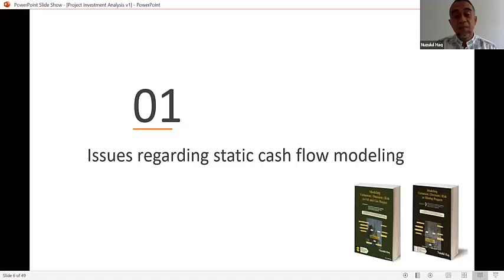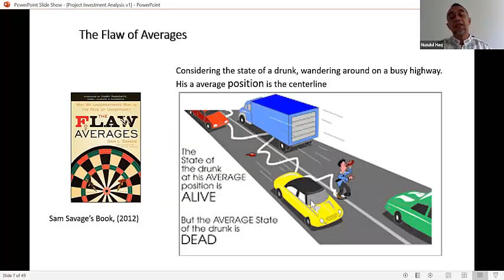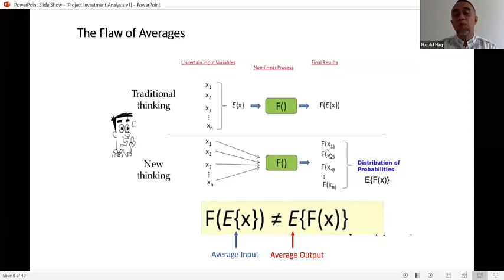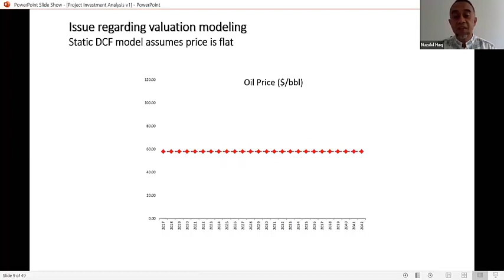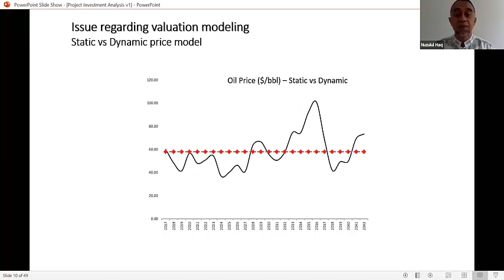Revisit Our Investment Analysis - Part 2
Issues - conventional static cash flow modeling